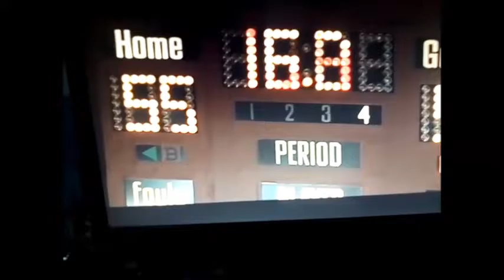trabajo en equipo Galileo